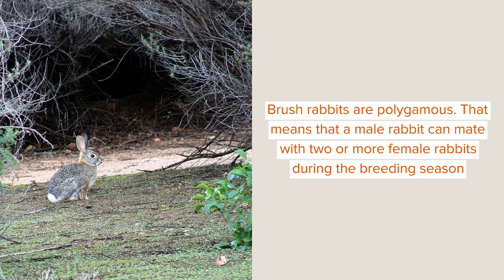Brush Rabbit: Facts You Won't Believe!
The brush rabbit (Sylvilagus bachmani) belongs to a cottontail rabbit species with 13 subspecies, and they generally have a small body and short tail. They are also shy and secretive. When they are content, they can 'purr .' They roll around and jump when they are in a good mood.

Brush rabbits can run in a zig-zag pattern at around 25 mph (40.2 kph) when chased by a predator. Might we add, they look adorable!